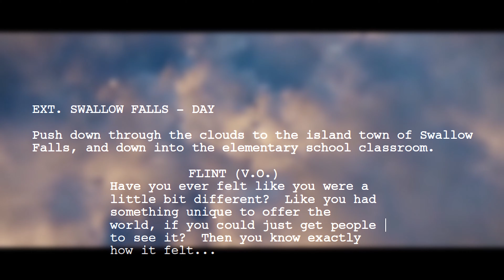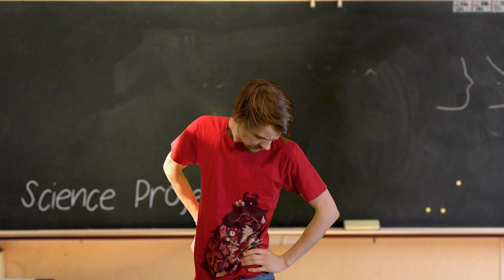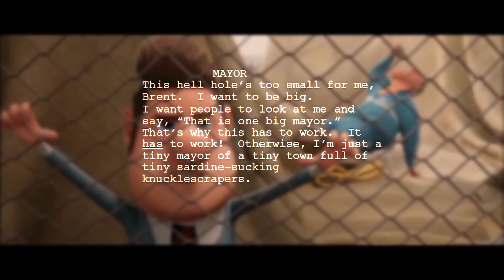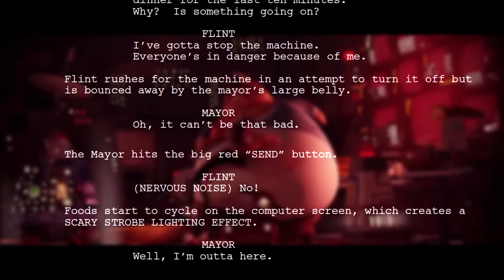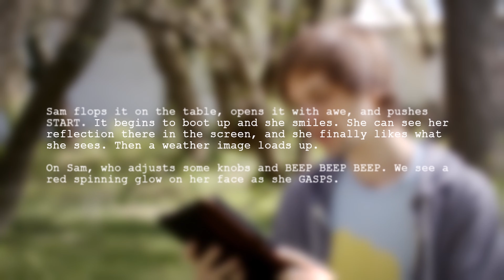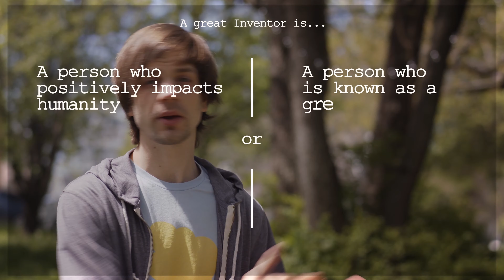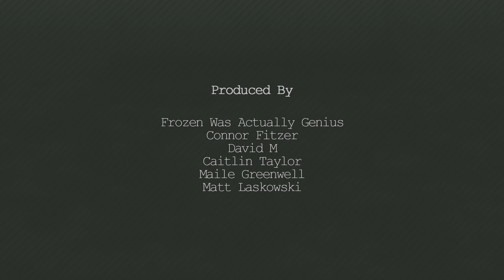What Cloudy teaches us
Cloudy with a Chance of Meatballs is one of my favorite films. One that hit at an important time when I was deciding if animation was a career worth pursuing. After spending hours with it, I only like and appreciate it more. It's super clear and concise in it's argument for where we shouldn't derive value and...i mean. it's pretty funny to boot.

Adam's Social
ART INSTAGRAM ►► @funstructive